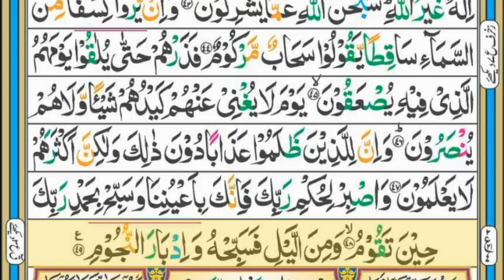Surah At-Tur ( سورہ الطور) || Para 27 || Ruku 4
in this video we will recite Surah At-Tur / Toor Full HD Arabic Text.